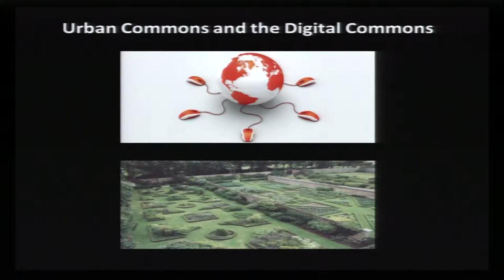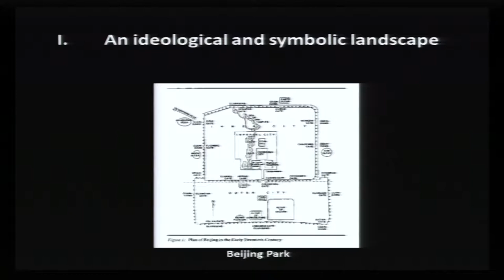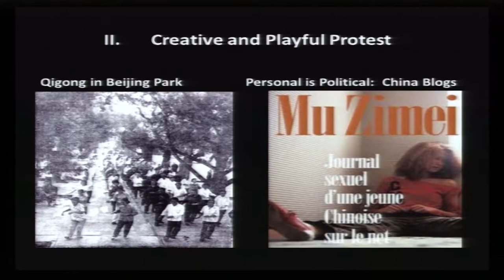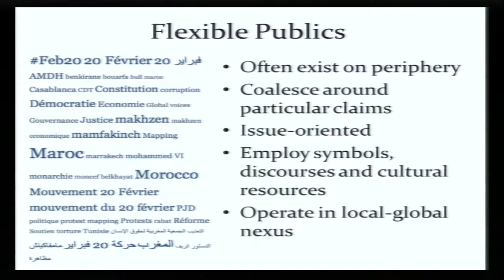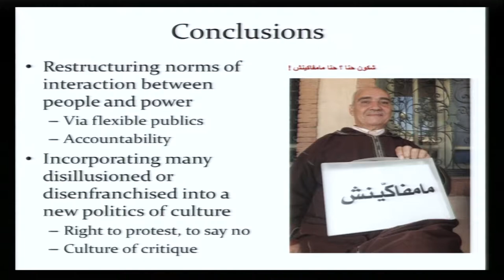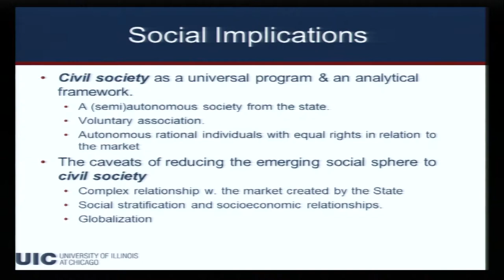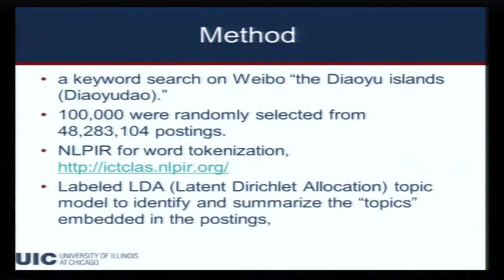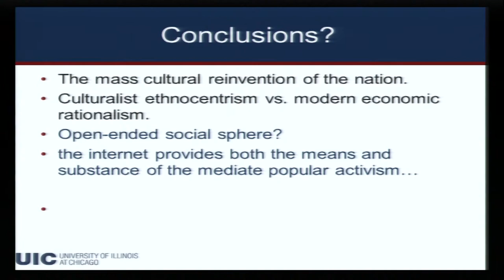PARGC Symposium: Symbolic Dimensions of Mediated Activism in Inter-Asia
September 26, 2014 – Panel Three.  A symposium presented by the Social Science Research Council, co-sponsored by PARGC, the Annenberg School for Communication, and the Department of Sociology of the School of Arts and Sciences, University of Pennsylvania.